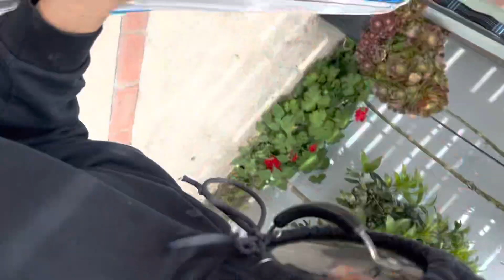How to Protect Face From Onion! 🧅 🤔😆